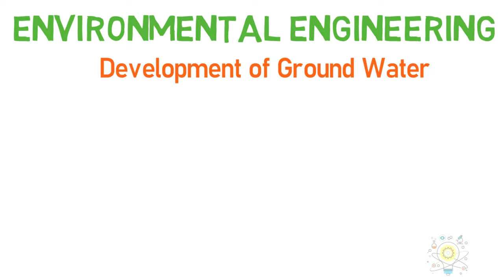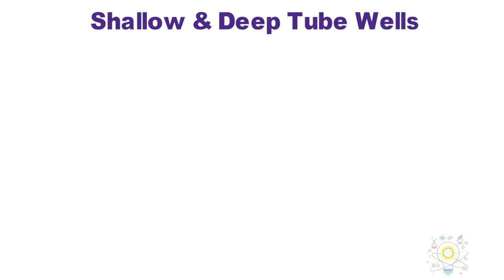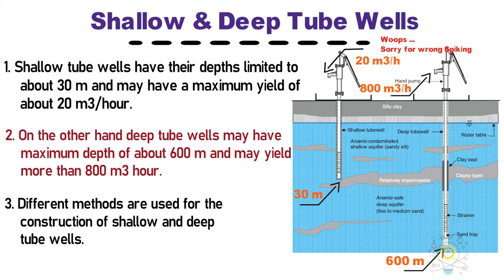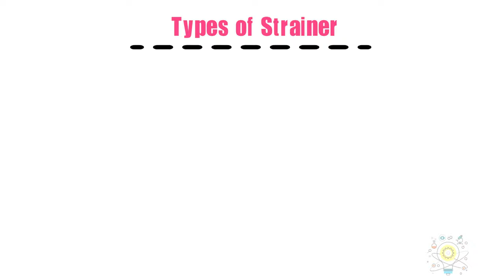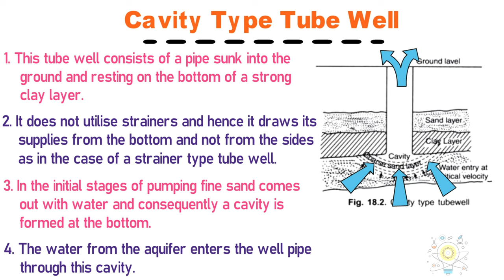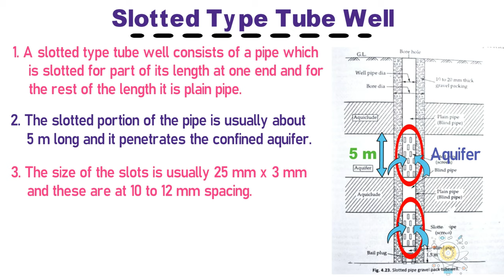Tube Wall's | Development of Ground Water | Part - 05 | Environmental Engineering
A tube well is a type of water well in which a long, 100–200 millimetres (3.9–7.9 in)-wide, stainless steel tube or pipe is bored into an underground aquifer. The lower end is fitted with a strainer, and a pump lifts water for irrigation. The required depth of the well depends on the depth of the water table.

Tube Wells
Shallow tube wells
Deep tube wells
Strainer type tube well
Cavity type tube well
Slotted type tube well
Types of Strainers
● Follow Your Social Media And Other Platform